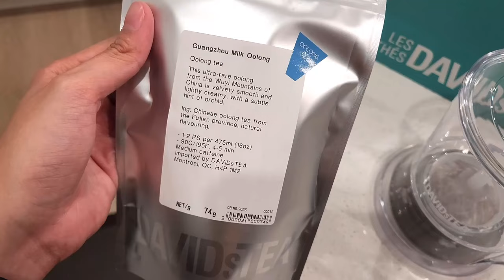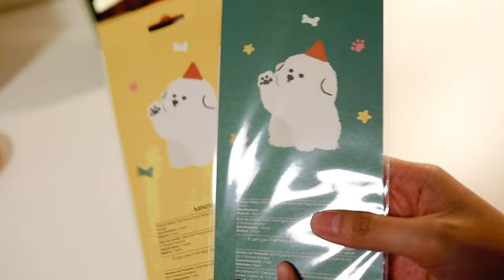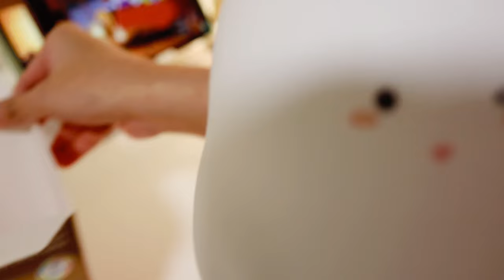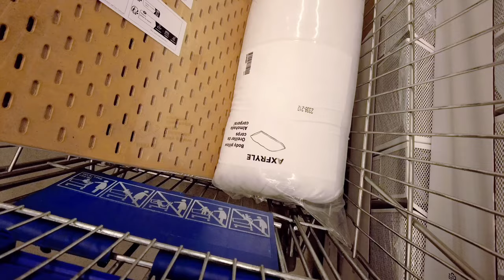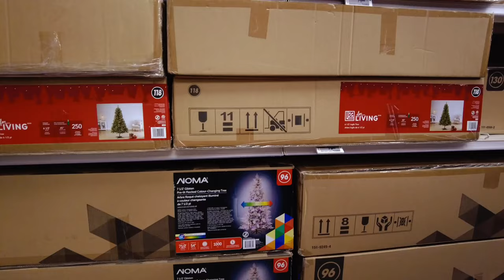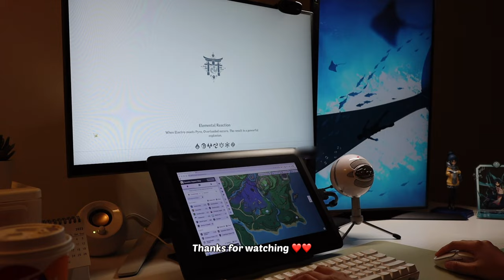Weekly Vlog | Nendoroid unboxing, Miniso haul, watching anime, genshin blind boxes etc.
Hey everyone!

Here is a new vlog! Went to different places and lot of shopping for the holidays.

Stay safe,
-Lucille

FAQs:
📸 Camera I'm using:
Samsung S22
DJI Pocket 2
Canon M200 with prime lenses
(Sigma 16mm and 56mm f1.4 and EFM 22mm f2)

🏢What do you do for work?:
FT Instructional Designer, Freelance illustrator, and Motion Graphic Designer

✏What app do you use for editing?
VLLO (iPad)
Free Music for Videos 👉 Music by You Me and the Piano - Seoul, Fall